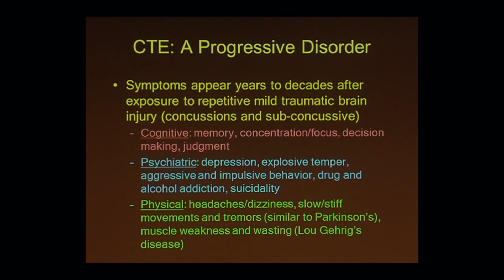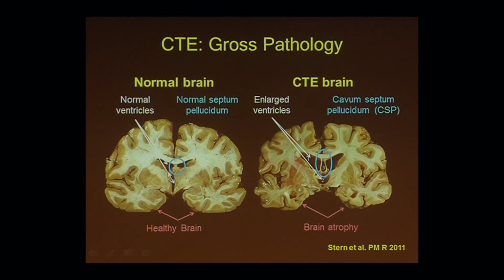Symptoms of CTE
Dr. Gil Rabinovici explores CTE, a progressive disorder with symptoms appearing years to decades after exposure to repetitive mild traumatic brain injury (concussions and sub-concussive). [5/2018] [Show ID: 33037]